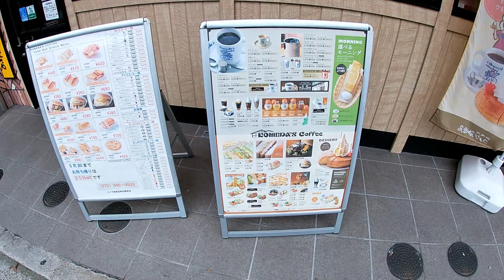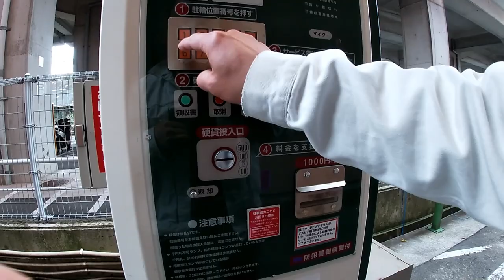Life in Japan amid the Coronavirus -Riding to Akashi May 3 2020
May 3,2020

Hi everyone!  I just had to get out so I rode to Akashi City.

Bingo 5,
Japan Lotto,
Japan scratch lotto
Japan sightseeing,
Japan travel guide,
JAPAN,
Japanese banking,
Japanese culture,
Japanese language,
Japanese,
Japanican,
lottery,
takarakuji,
things to do in Japan,
Tokyo,
Typhoon in Japan,
visit Japan,